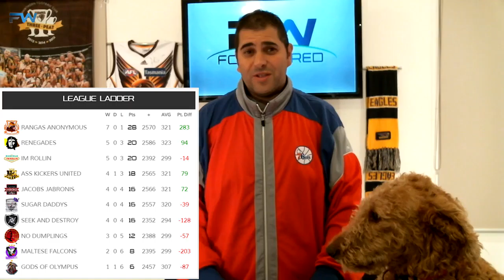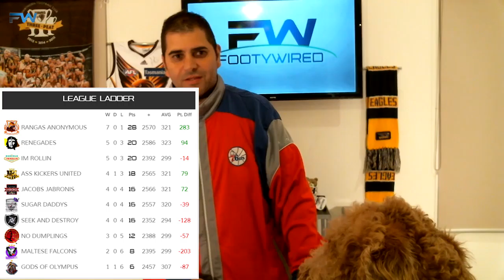footywired Round 9 Preview